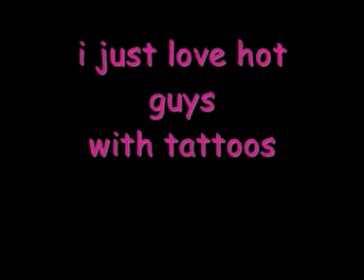ed westwick's band..........come flash all my ladies.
song by the filthy youth